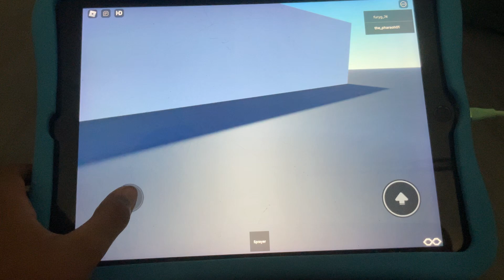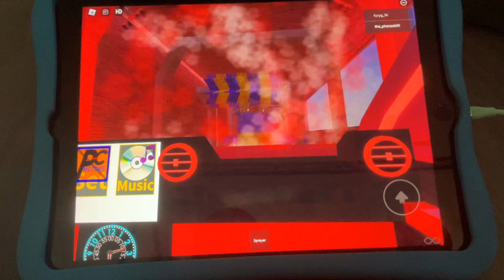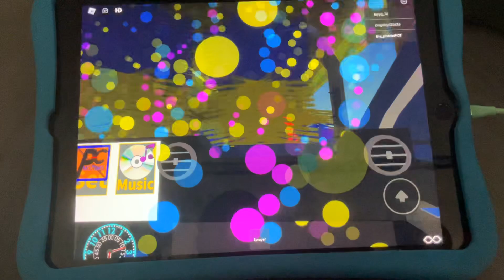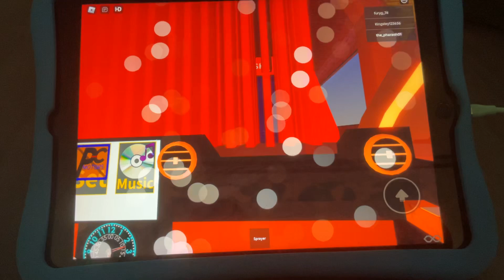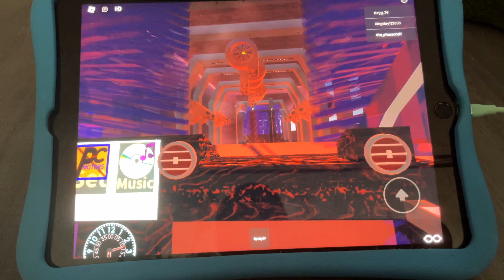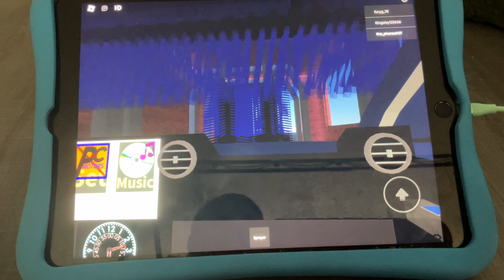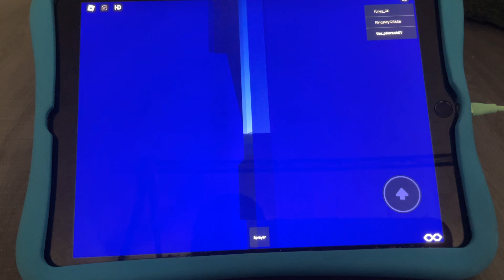Roblox express car wash.